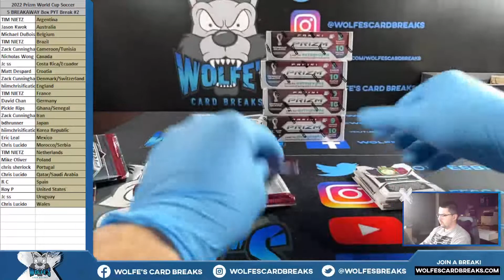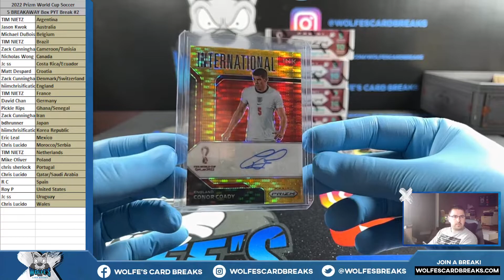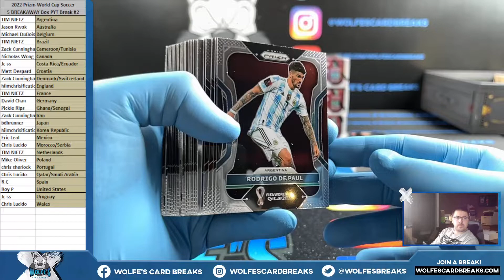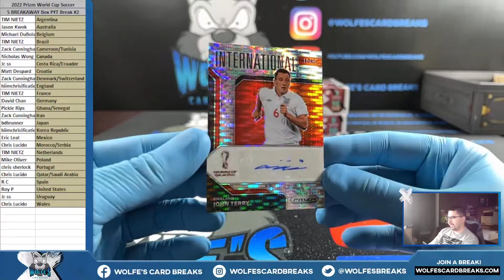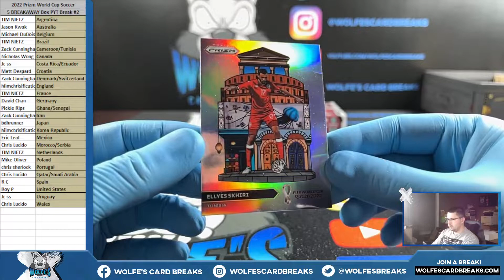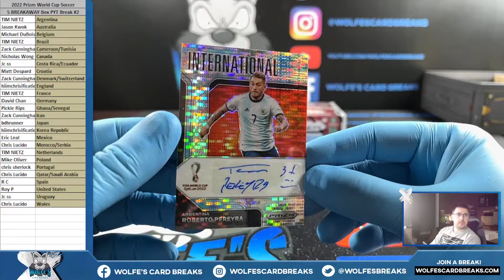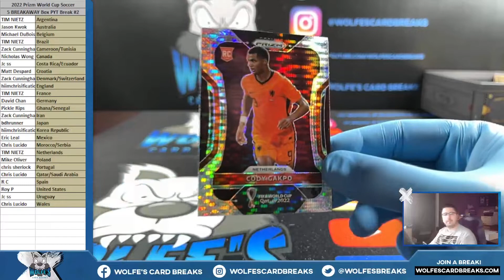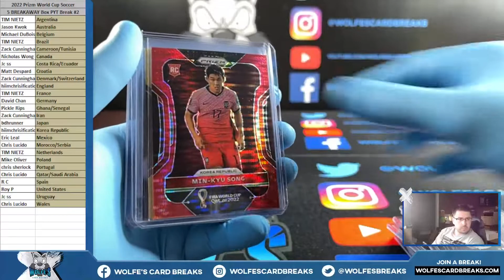2022 Prizm World Cup Soccer 5 BREAKAWAY Box PYT Break #2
2022 Prizm World Cup Soccer 5 BREAKAWAY Box PYT Break #2